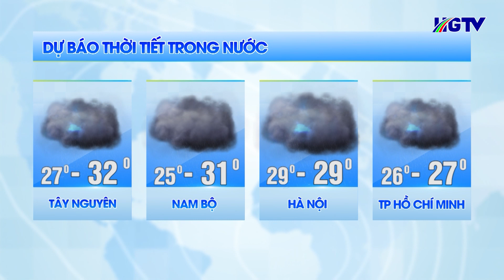Dự báo thời tiết - Ngày 6/8/2024